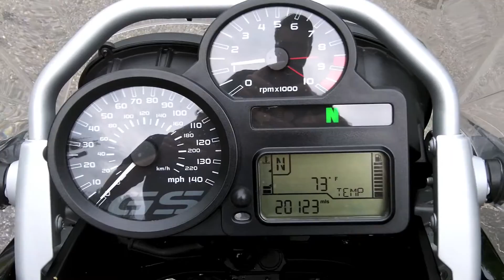Pre-Owned 2010 BMW R 1200 GS Low Sapphire Black Metallic at Euro Cycles of Tampa Bay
This pre-owned 2010 BMW R 1200 GS Low Sapphire Black Metallic is available for sale at Euro Cycles of Tampa Bay located at 8509 Gunn Highway located in Odessa, Florida 33556 PH: Web